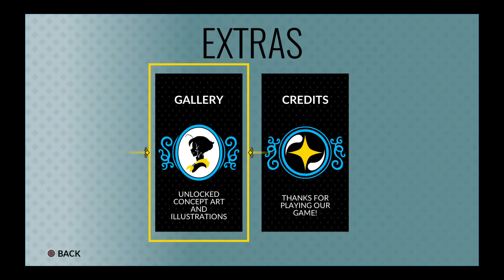Battle Chef Brigade Daily Cook OFF ( August 10th 2021 )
Greetings gamers it is I Froztgamer Coming to you for battle Chef Brigade

Daily Cook off today

August 10th 2021 Slime three judges

1 for Earth and Water

2 for Fire

3 for Water

Thrash vs Fork